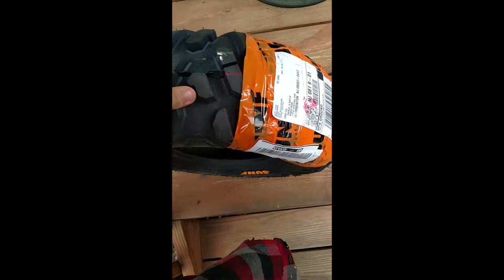196 Baja Warrior mini bike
this is the tribute to my mini bikes that I love dearly